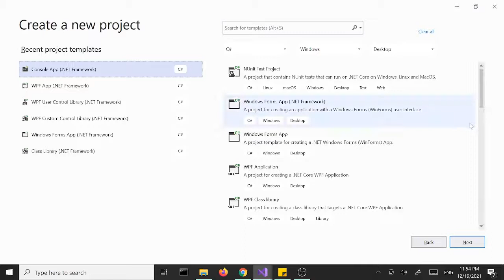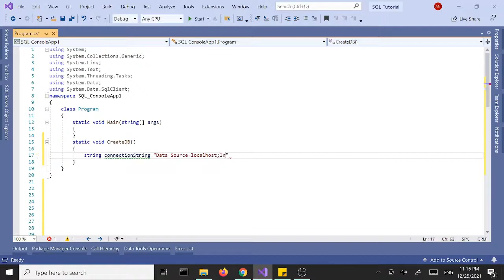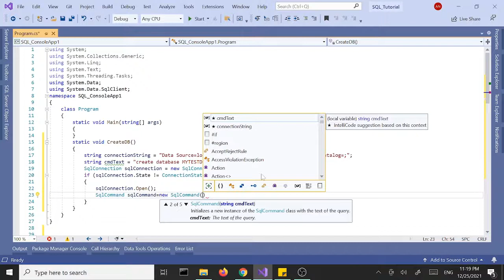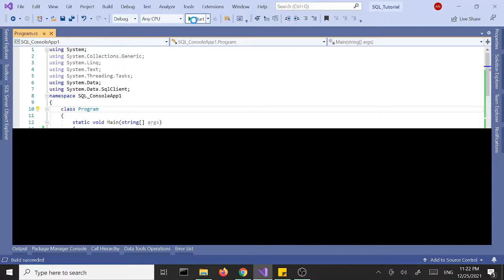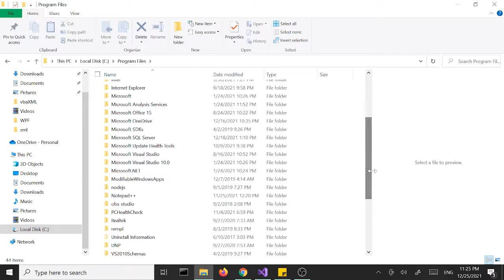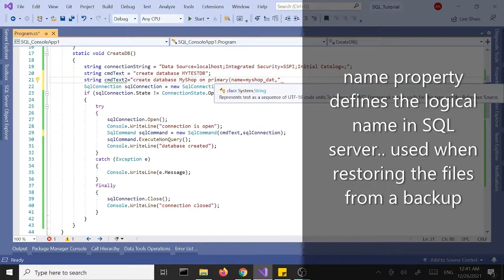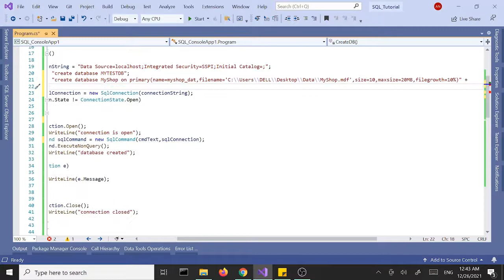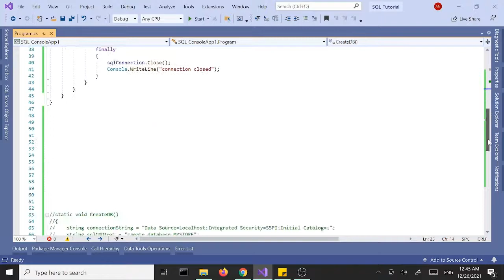C# | SQL Server | How To Create Database | Part 1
Welcome SQL Server Tutorial Using C# | Create SQL database using C# | SQL C# | C# SQL

In this tutorial we're going to see how to connect to SQL Server and create a SQL server database from scratch using C# and SQL statements.
Feel free to drop questions or suggestions down below.

How To Create a Database in SQL server using C# from scratch?
How Connect to SQL server in C#?
SQL Server Connection
SQL Statement to Create a database
SQL Connection String
SQL Query to connect to SQL server
SQL Query to create database

SQLQuery-Statement
Placeholder for link